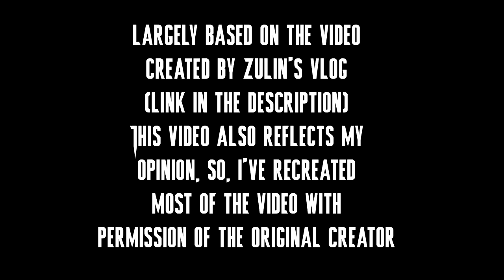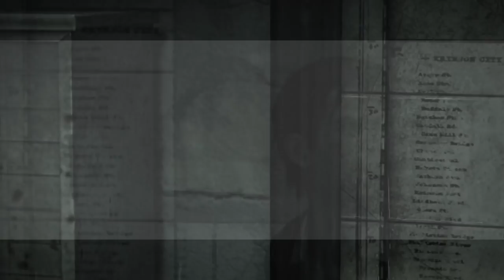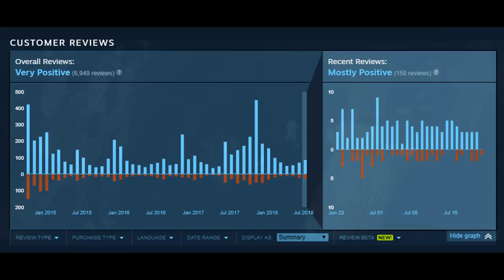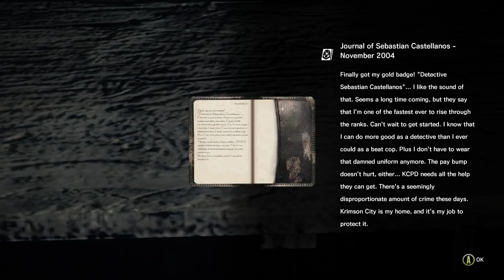The Evil Within Analysis Part 1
This video is recreated and largely based on the video here and I agree with most of the words said in this video. That's why it's recreated in such a way
I would appreciate if you could "like" the original video, because it 100% deserves it.

Added a disclaimer in the beginning of the video and silenced some swearing. It was needed for some expression, but it sounds better this way, in my opinion.